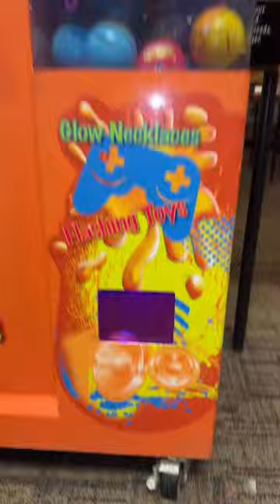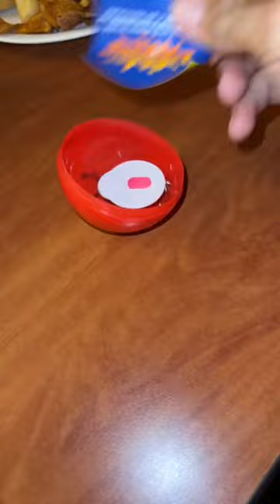Golden Corral they didnt have strawberries?😞